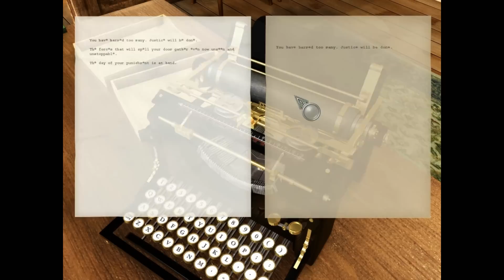Agatha Christie: Evil Under The Sun Walkthrough Pt19